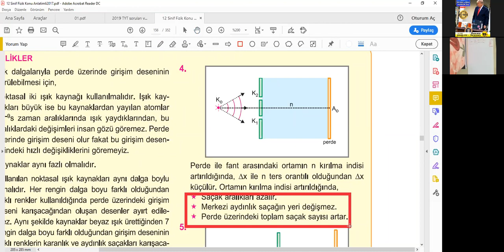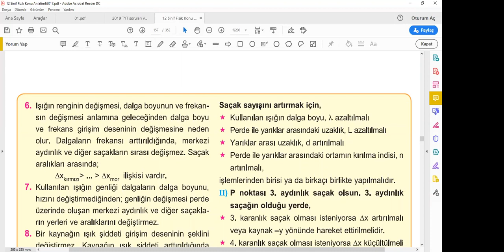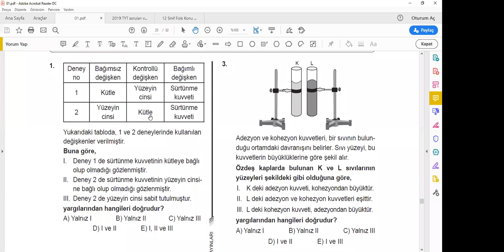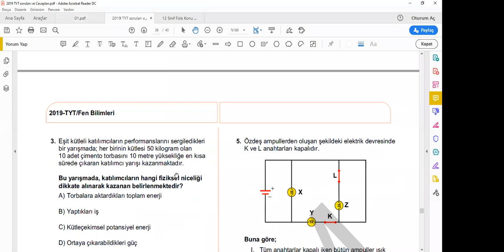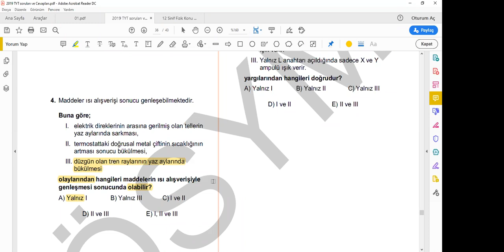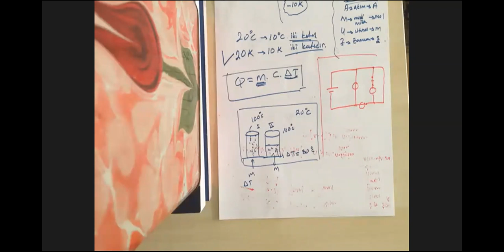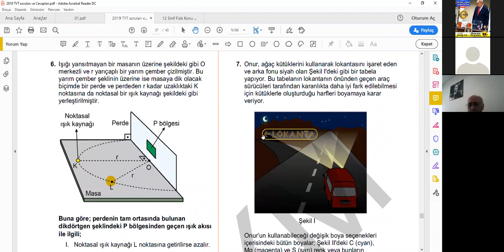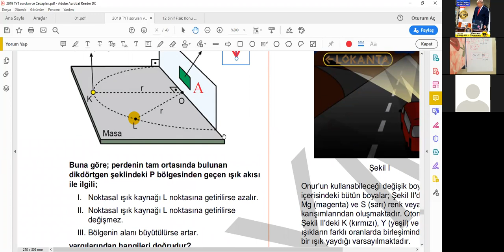ERDAL ARAS / ISI VE SICAKLIK